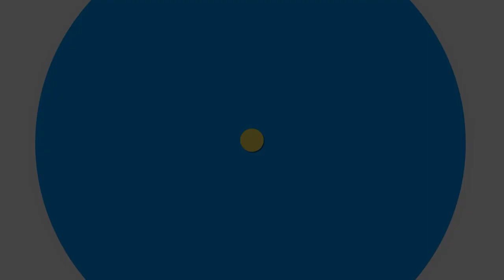Bishop Ness Lenten Message 2020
SEEK THE POWER OF RECONCILIATION

QUEZON CITY | February 26, 2020 - Cubao Bishop Honesto Ongtioco reminds the faithful to seek reconciliation and avoid sin as the lenten season begins this Ash Wednesday.

In an interview by the Diocese’s Social Communications Ministry, the prelate likens human sins to leprosy, a disease that gradually eats up the character of a faithful Christian.

He emphasized the importance of uniting oneself with Christ and striving to imitate His life as we journey and prepare for the paschal triduum-- the suffering, death, and resurrection of our Lord Jesus.

“Ang kasalanan parang ketong, unti-unti kinakain ang laman ng tao, unti-unti naaagnas, unti-unti namamatay. Kaya sana kilalanin natin ang kapangyarihan na manira ng kasalanan at sa kabilang banda ating kinikilala ang kapangyarihan ng pagbabalik-loob at pagpapatawad,” he said.

The Bishop also reminded the faithful to pray not only for their own intentions but to remember also our non-Christian brothers and sisters.
As the church celebrates the theme “Ecumenism, Interreligious Dialogue and Indigenous People”, the Lenten season is also a reminder that Catholic faithful should renounce hatred and embrace love, peace and harmony among our brothers and sisters from other religions.

“Kapag mayroon kang galit sa iyong kalooban o mababa ang tingin mo sa ibang tao dahil hindi mo karelihiyon, hindi maka-Kristiyano yan. Ang maka-Diyos, maka-Kristiyano ay kumikilala sa lahat ng tao bilang ating kapatid, kahit na iba ang kanilang paniniwala. Ang ating dasal, makiisa tayo kay Kristo. Balang araw tayo’y magkakaisa, nagmamahalan, isang pamilyang nagmamahal sa Diyos.” the Bishop added.

The prelate hopes that the Lenten season will prepare the lay faithful to receive Christ in His resurrection. - Leahna Villajos